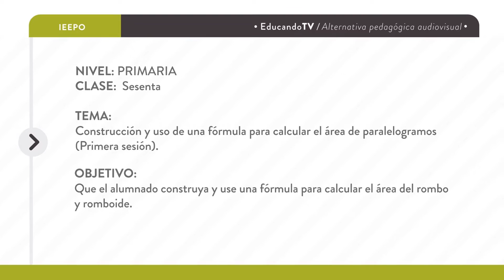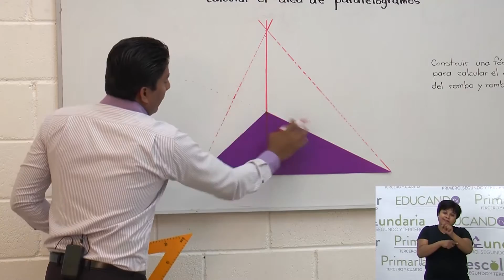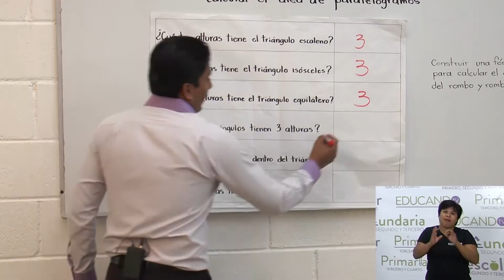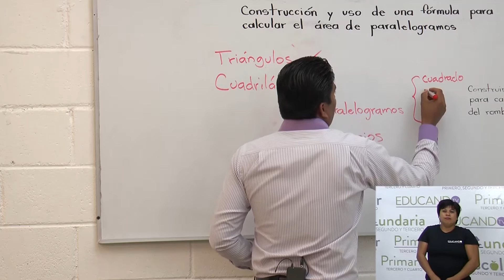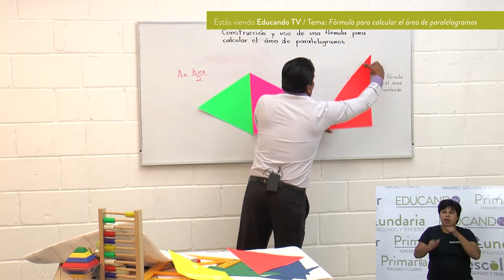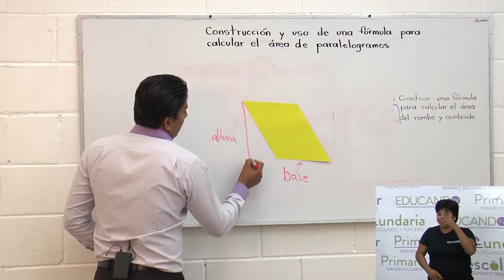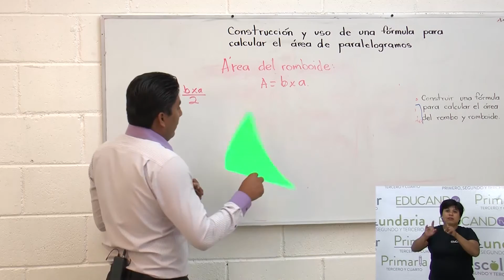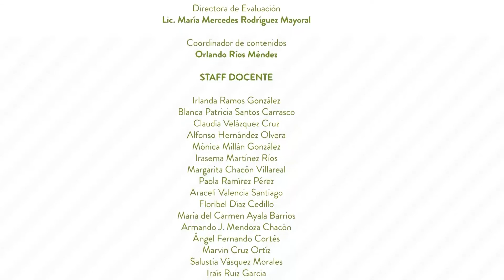Primaria 5º y 6º clase 60 Tema: Uso de una fórmula para calcular el área de paralelogramos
Objetivo: Que el alumnado construya y use una fórmula para calcular el área del rombo y romboide.